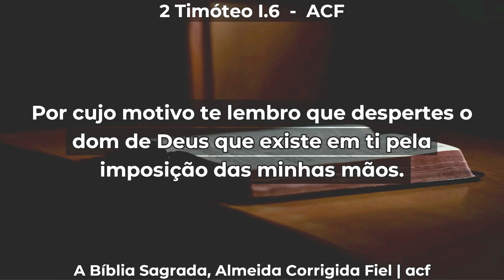Pr Cláudio Calais - Desperte o Fogo que há em você!🔥 - Desperta Jovem ADBetim